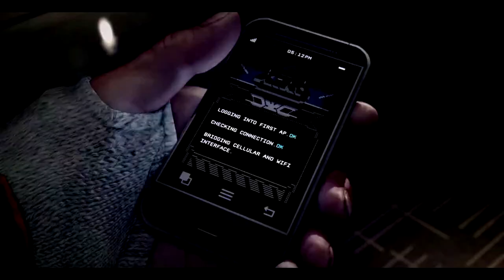BerdyevCreations - New Channel Intro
Since our channel was re-branded to BerdyevCreations, I thought of making a new intro for it. So here it is, presenting you new intro created in Sony Vegas Pro 13.